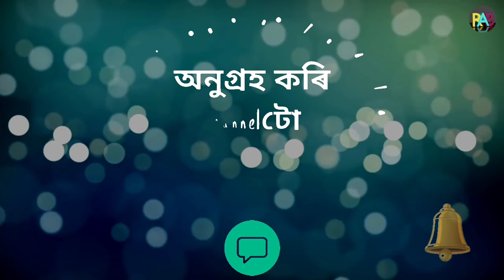গোটেই পৃথিৱীৰ ভিতৰত 2019 চনত সৰ্বোচ্চ বিক্ৰী হোৱা গাড়ী সমূহ|Top Selling cars of 2019(All over World)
RABautoTV Best selling Cars of 2019. Top Selling Cars 2019
Worlds most selling cars. highest selling cars of world 2020.
#2019 চনত গোটেই পৃথিৱীত আটাইতকৈ বেছি বিক্ৰী হোৱা গাড়ী

নমস্কাৰ বন্ধুসকল। আজিৰ video ত আমি 2019 চনত পৃথিৱীৰ আটাইতকৈ বেছি বিক্ৰী হোৱা 10 খন গাড়ীৰ বিষয়ে আলোচনা কৰিছোঁ। এই গাড়ীসমূহৰ সকলো ভাৰতত উপলব্ধ নহয়।
2019 চনৰ ভাৰতৰ সৰ্বোচ্চ বিক্ৰী হোৱা গাড়ীসমূহৰ এখন তালিকা আমি অতি সোনকালে অহা video ত উল্লেখ কৰিম।
আশাকৰোঁ আপোনালোকে video টো ভাল পাব।